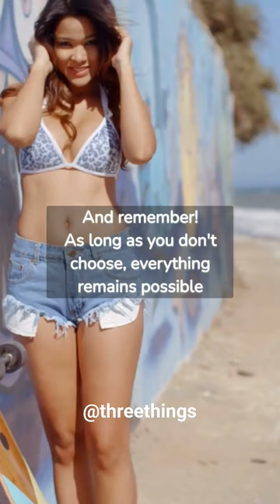🙄😯 Screw up when making decisions?